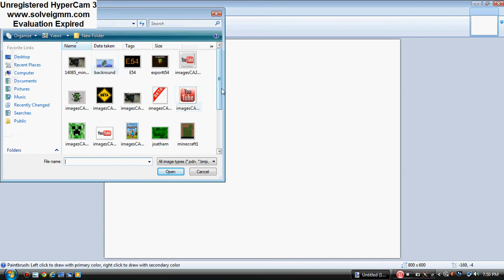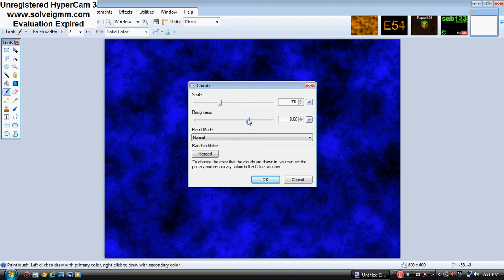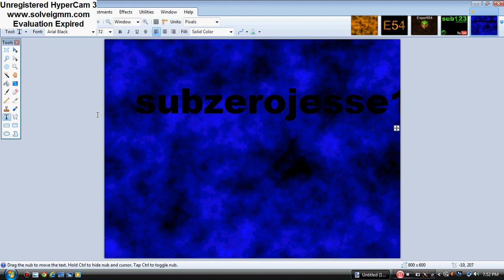sub for youtube backround!